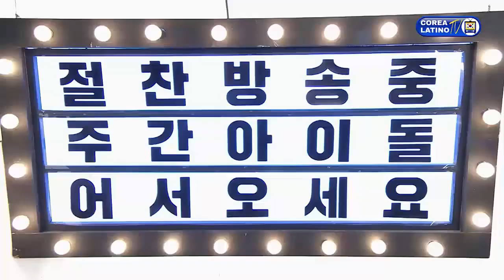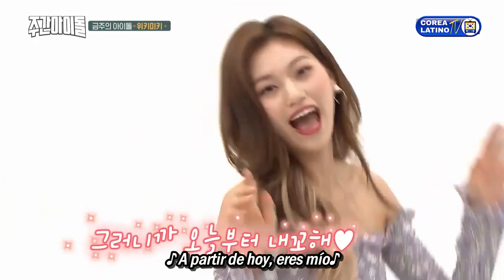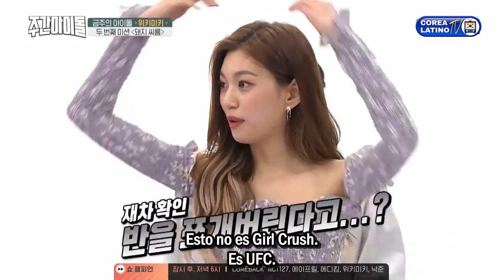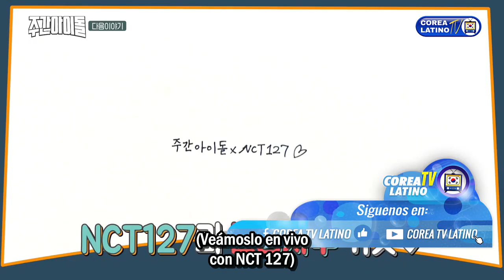[Sub Español] fromis_9 | Weki Meki - Weekly Idol E.377 (2018)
Anfitriones: Yoo Se Yoon,  Kim Shin Young &  Lee Sang Min.

Subtítulos español traducido y editado de fuente en ingles por "Nokki🐰".

Si te gusta nuestro trabajo y deseas ayudarnos a seguir mejorando, puedes donar en el siguiente enlace
Tu aporte es fundamental para mejorar nuestro contenido.

¡Disfrútenlo!